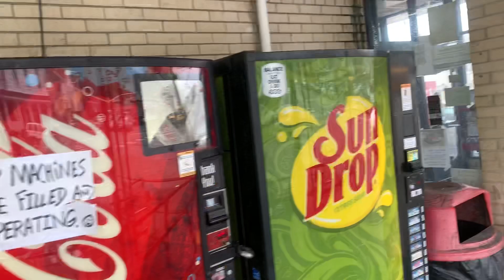Abandoned Foodland - New Brighton, PA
I’ll have to definitely check out the restrooms in the new one!